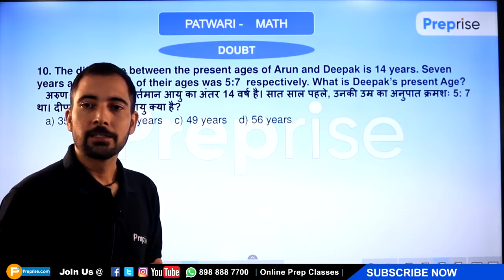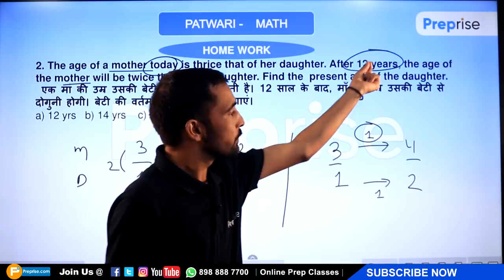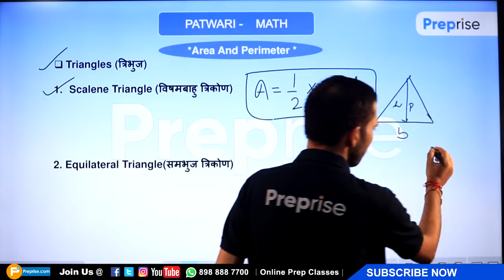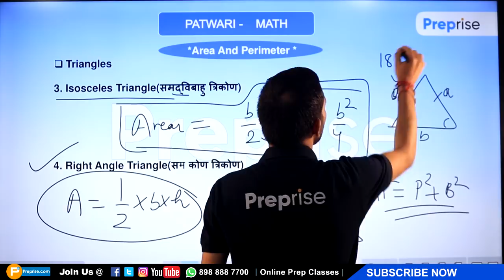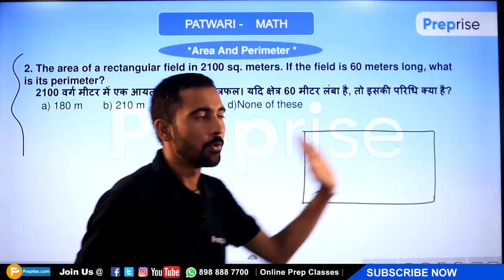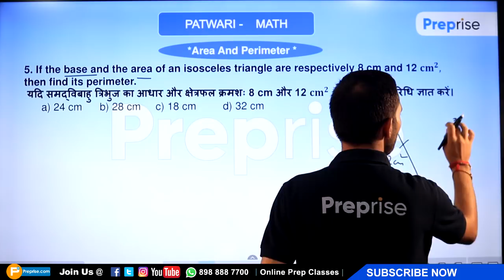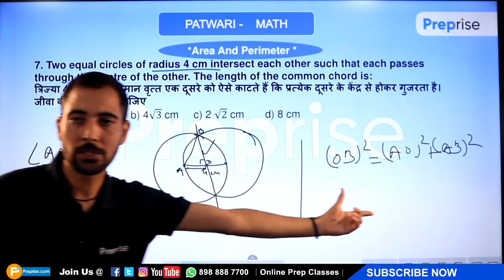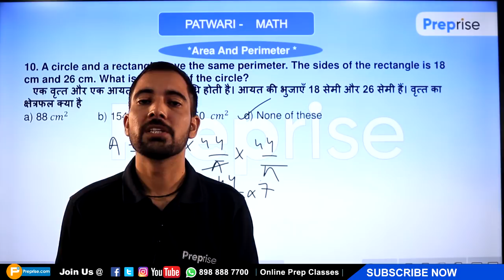Himachal Patwari || Math Class -27||Problem On Ages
Hello students !
In this class, we'll discuss about 'Area and Perimeter related questions For  Himachal Pradesh Patwari Classes'. If you've any doubts or topics you want us to cover, please write it in the comments section.

Previous Classes For Himachal Patwari Students on Preprise